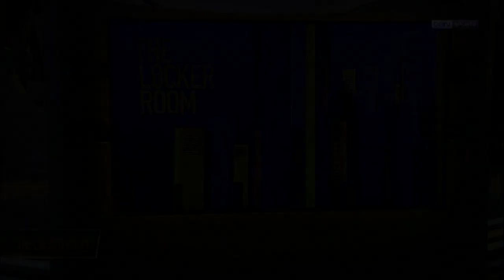The Locker Room: What's more important, to win or to entertain?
Our panelists debate whether a team should worry about entertaining their fans or winning as their ultimate goal. Does Real Madrid need to improve their defense? They have conceded 9 goals in their last 5 matches. Is PSG's paradise crumbling little by little?